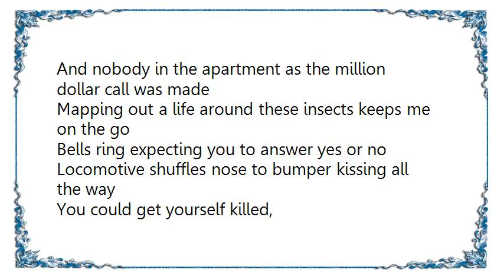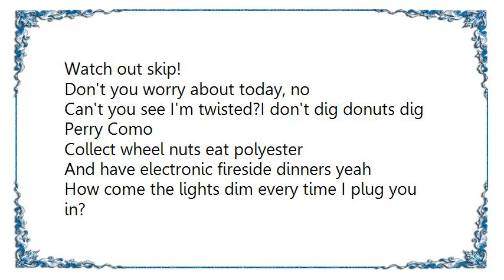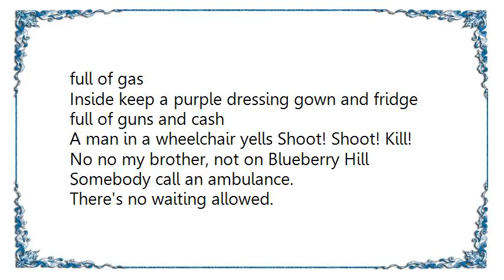Joe Strummer - Sikorsky Parts Lyrics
[Lyrics Joe Strummer - Sikorsky Parts]
Somebody call an ambulance
There's no waiting allowed

Can't you read the sign?
No broken hearts allowed, six to twelve
Twenty-eight to an elevator
That's you and nobody else

Don't ring the next car, don't touch that, it's city rain
And nobody in the apartment as the million dollar call was made

Mapping out a life around these insects keeps me on the go
Bells ring expecting you to answer yes or no

Locomotive shuffles nose to bumper kissing all the way
You could get yourself killed,
Watch out skip!
Don't you worry about today, no

Can't you see I'm twisted?I don't dig donuts dig Perry Como
Collect wheel nuts eat polyester
And have electronic fireside dinners yeah

How come the lights dim every time I plug you in?
How come the lights shout every time I pull you out?

Standing there in the living room
You can hear the cars on the freeway
Going zoom zoom zoom boom boom boom

Doing a dance called the robocop this gesture means I love you
Oh don't you sneeze on my Cannonball Adderly LP's or CD's

Go through changes dye your hair the color of strangers
Mail order breakfast and sign yourself Noriega and his Rangers

Go to college and acknowledge some respect for the knowledge
Above all keep an alibi, a rented room and a car full of gas
Inside keep a purple dressing gown and fridge full of guns and cash

A man in a wheelchair yells Shoot! Shoot! Kill!
No no my brother, not on Blueberry Hill